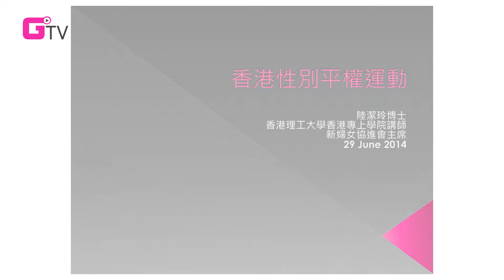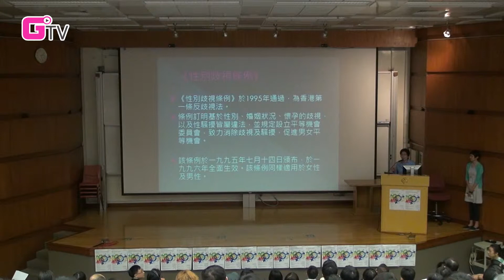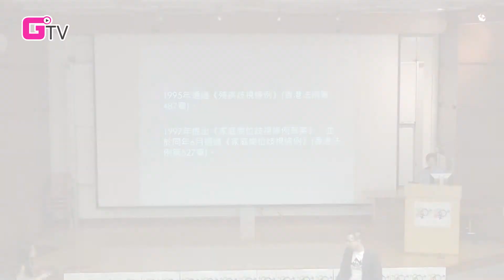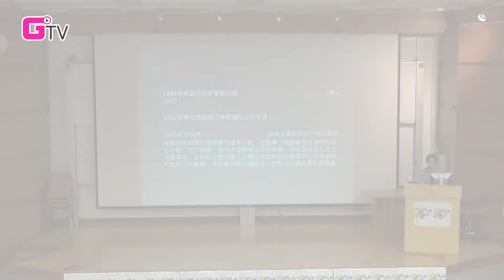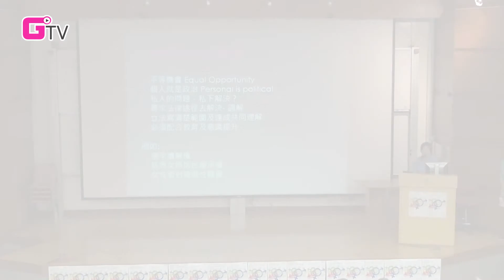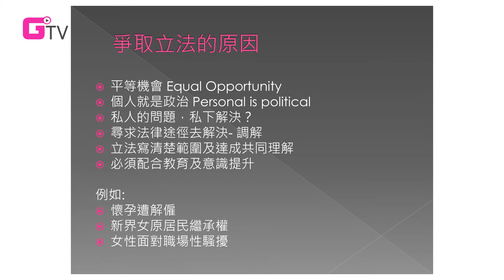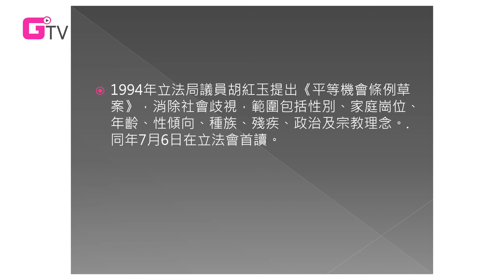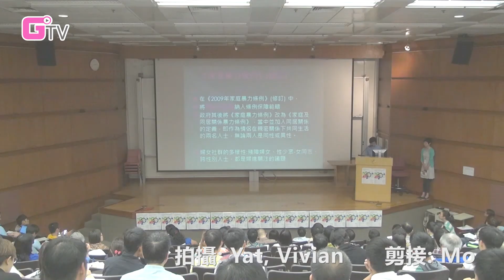陸潔玲博士發言 - 回顧。前瞻: 性傾向、性別認同及雙性人身份 @ 香港 (第三節)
第一場公眾研討會:
回顧。前瞻: 性傾向、性別認同及雙性人身份@香港

日期: 2014年6月29日, 星期日
時間: 2:00 - 4:00 pm (1:30pm 登記入場)
地點:香港理工大學演講廳TU201
演講嘉賓:

陸潔玲博士 香港理工大學香港專上學院講師 、新婦女協進會主席
莊耀洸律師  香港教育學院專任導師、 香港人權監察副主席
蒲錦昌牧師  香港基督教協進會總幹事

第二場公眾研討會:
跨地域比較: 性傾向、性別認同及雙性人身份反歧視立法的實踐與啟示

日期: 2014年8月30日, 星期六
時間: 10:00 am -12:30 pm (9:30am登記入場)
地點: 香港中央圖書館演講廳
Ｇ點電視是本港首個為同志社群服務的網上電視台。2008年至今，共製作了超過300段短片，題材廣泛，形式多樣，更參加過國際性的影展及獲獎。

G點電視一直深信錄像是具有感染力的傳播媒體，我們希望吸納更多有志之士，透過第一身的鏡頭，把真實的同志面貌呈現給觀眾，以新媒體作為介入社會與文化的切入點，移風易俗。

此外，我們定期舉辦工作坊，讓社群及公眾了解同志及性／別議題，亦有開辦專門訓練義工製作錄像的基礎技巧課程，將義工轉化為行動者，尋找自己感興趣的議題。

G點電視參展及得獎紀錄：
【人權你/我/她短片及故事板創作比賽】(2013)
《街頭酷問酷答-性傾向歧視條例ABC》 青少年組　冠軍

【性，別歧視！】微紀錄片大賽 (2013)
《平權路遙遙...?》　公開組　金獎

第二屆中国酷儿影像巡回展-廣州站 (2010)：
《性教育之睡公主吉吉》、《女同志親親 Passion for Lesbian》、《廁所麻煩(Toilet Trouble)》、《驕傲愛上街 香港同志遊行2008》、《廣州揚起彩虹旗直擊報導 》

The Bangalore Queer Film Festival (2010)：
《香港恐同情況大測試》、《同讀一分鐘》、《驅魔人》、《直擊「同志‧戀人」司法覆核》

4th Beijing Queer Film Festival (2009)：
《爭取同性婚姻合法化-北京同性情侶在前門拍結婚照》、《驅魔人》、《CM2四川義賣聚會──不分彼此　聚集彩虹力量》、《Q師奶廚房之豆板醬炒茄子》、《G計劃‧G點電視錄像培訓小組作品預告片》

Asian Queer Film Festival in Tokyo and Fukuoka (2007)：
《誰能邪惡如我》

香港同志影展 (2005)：
《誰能邪惡如我》